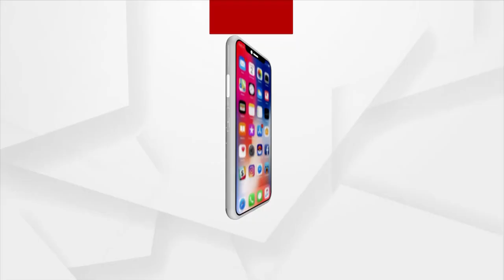Basic Amenities A Distant Dream For Villagers In Nabarangpur